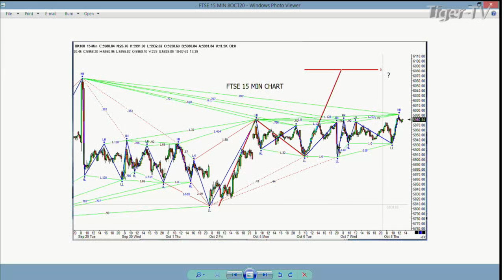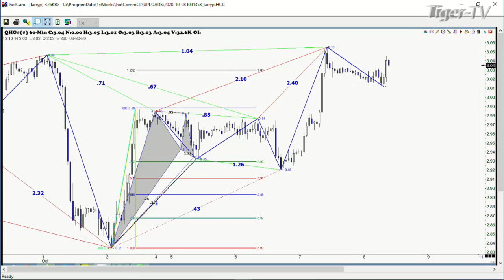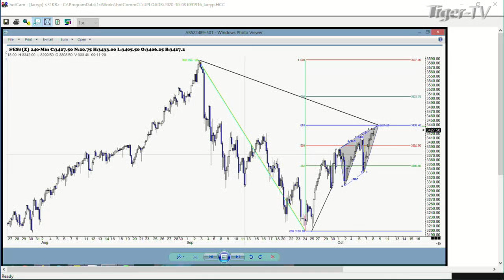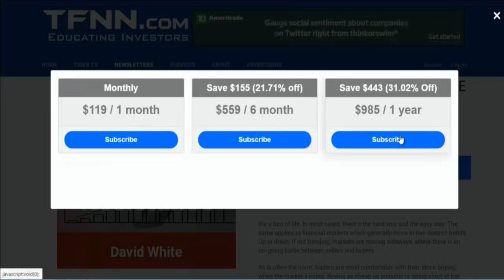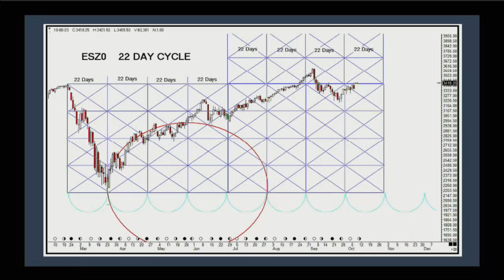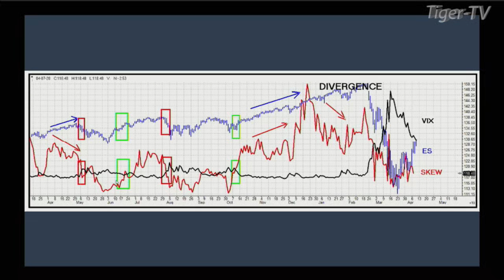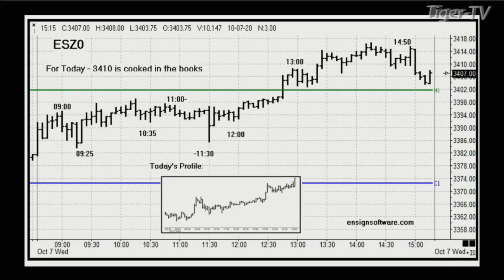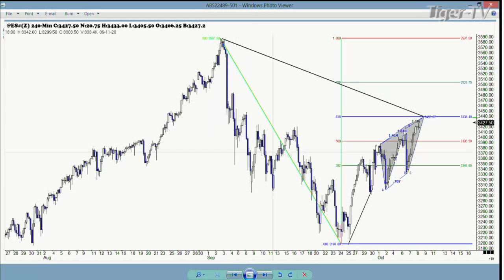October 8th, Trade What You See with Larry Pesavento on TFNN - 2020